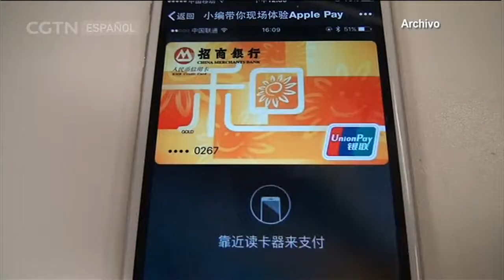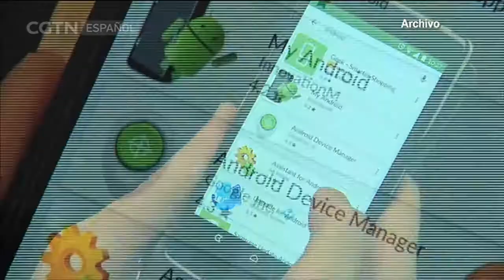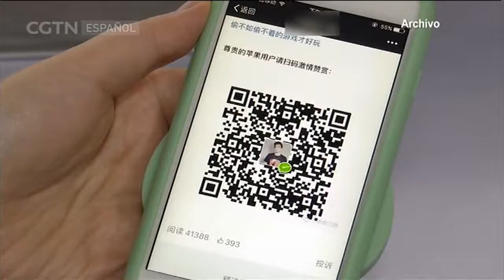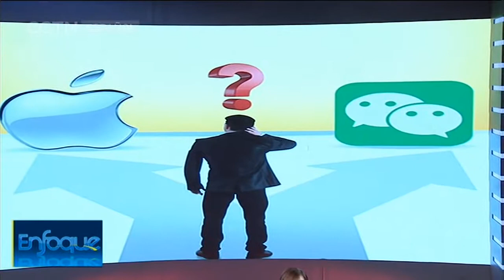Enfoque 22/07/2017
Enfoque es un programa de entrevistas de 30 minutos centrado en los temas económicos, sociales y culturales que interesan tanto en China como en los países hispanohablantes. A través del intercambio de opiniones entre el presentador y los invitados, tratamos de generar reflexiones entre nuestros televidentes sobre los temas más candentes.